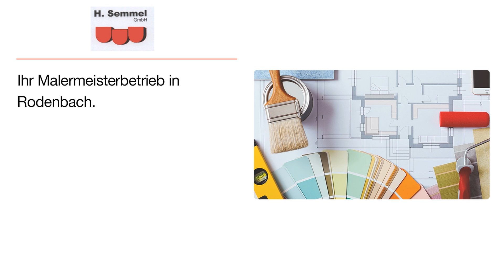Semmel H. GmbH Malerbetrieb | Maler in Rodenbach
Mo-Fr auf Anfrage - Termine nach Vereinbarung

Semmel H. GmbH Malerbetrieb
Riedstraße 48
63517 Rodenbach